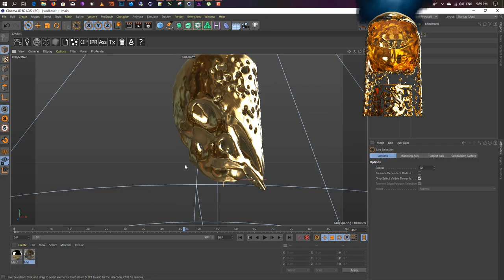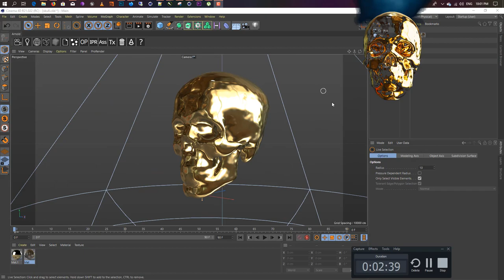Melting Object in Cinema 4d R20 Without Plugins Upcoming Tutorial!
Project Files come with full tutorials